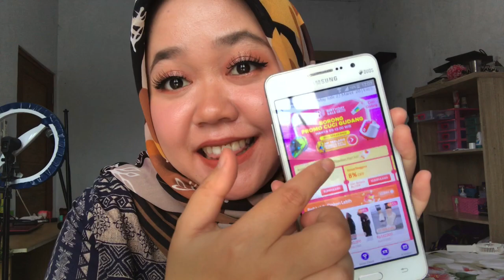{OMBRE} Make Over Color Stick Matte Crayon ( Lazada Birthday Haul )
Beli disini :

1. MAKE OVER Color Stick Matte Crayon - Skye

2. MAKE OVER Color Stick Matte Crayon - Blake

Halo everyone, HARI ini tanggal 27 Maret 2020 Lazada ultah yang ke 8th 😍 jadiiii bakal banyak banget benefit yg kalian bisa dapetin seperti

3. Voucher 8,8 Milyar 🙋‍♀️
4. Gratis Ongkir Se-Indonesia 🙋‍♀️